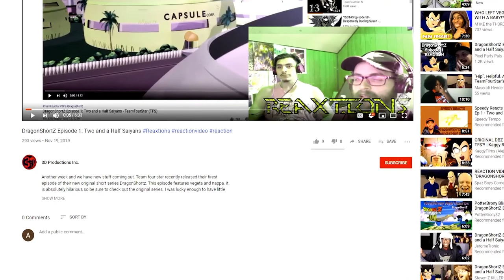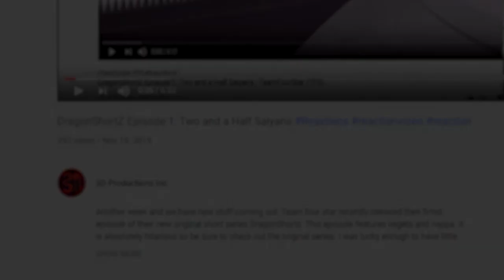RWBY Chibi Volume 2 : Ep. 9-10 | Axel Grave ReaXtions | Reaction Rooster Teeth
Tai attempts to impress his girls and live up to the coolness of uncle Crow. Will he succeed or maybe learn a lesson instead.